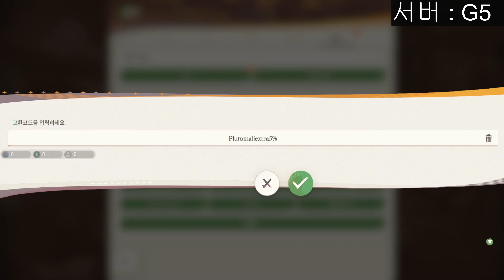[AFK:새로운여정] 다이아 살짝 모자랄 때 이렇게! / 쿠폰 14종의 가치가 어마어마한 이유(하단에 쿠폰 있음)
Plutomallextra5%
MARKIJOURNEY
AFKJN2024
afkjoshikatsu
afkjgift2024
afkj8888
afkjpc
afkj9999
AFKJCREATOR
AFKJCOMMUNITY
AFKJomedetou
PLAYAFKJOURNEY
afkjrpg888
MAGICAFKJOURNEY
GIFT4YOUAFKJ